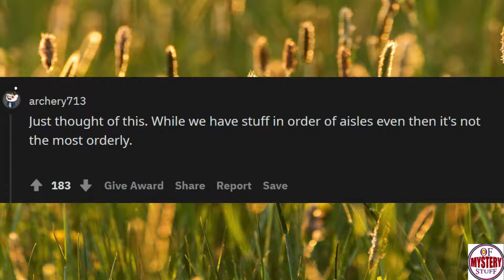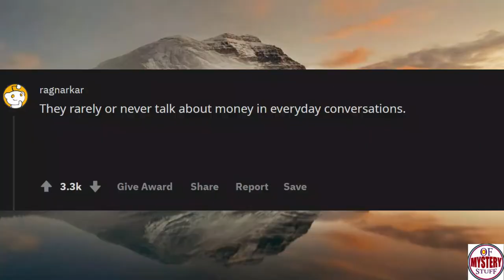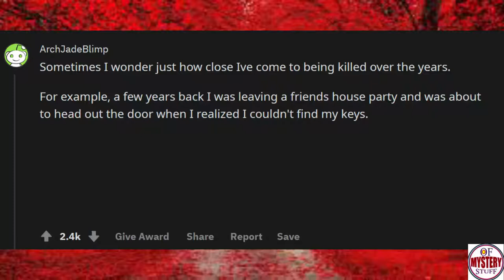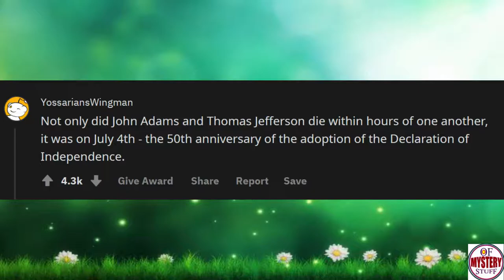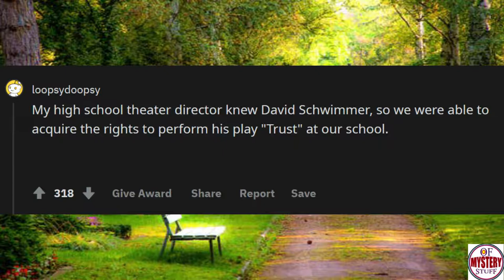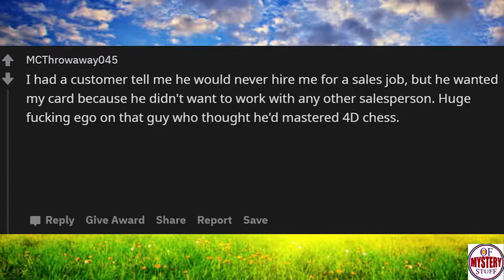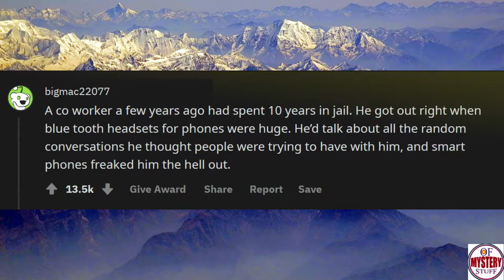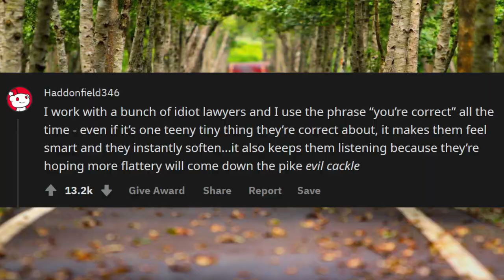Best reddit posts, Funny askreddit, Crazy And Scary and Comments .. All in one ..Epesode # 1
Unsolved
mysteries
Unsolved mysteries
mysteries unsolved
 Best reddit posts, Funny askreddit, Crazy  And Scary and Comments
Mystery
mystery
mystery box
mystery package
mystery shopping
mystery of the disappearance of cody dial
mystery ke
mystery girls
mystery of love
mystery movie
mystery music
mystery queen
mystery,
martin mystery
adventure mystery
martin mystery
mystery movies
mathematical mystery tour
mystery
mystery leopard
sharkboy mystery mission,
sprmysteryman
mysterymanplayz
mystery 13
mystery esc
mystery  be cool scooby doo,
mystery skulls
battlefield  mystery
anime ep mystery
mystery meat
mystery girl
world warmystery
mystery roblox
mystery decals
sims  mystery
murderer mystery
mystery decals in a row
3 mystery riddles
mystery lane berwick maine
mystery decals
mystery eggs
sims mystery
stuff
stuff dog
stuffing box
assembly drawing
stuff for free
stuffed
stuffing
stuffed burger
stuffy nose
stuffed animals
stuff again
stuff with scout fly
staff academy
psn stuff
random stuff
mcpe stuff,
minecraft stuff,
hero stuff
staff 13,
staff mineplex,
staff griefed,
bk staff
the ghost
the best
the canterville
 ghost class

abandoned places
abandoned places in kentucky
abandoned oregon
abandoned places in oregon
200 years of varnish removed from a painting
abandoned places in south carolina
abandoned
abandoned chicago
abandoned illinois
abandoned chicag
oregon abandoned places
2122 north clark street
abandoned ohio
synagogue tunnel
abandoned places in illinois
nephilim